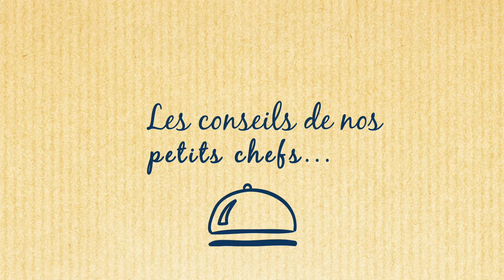Et vous, que pensez-vous de nos Craquelins ? Partie 1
Il n'y a rien de mieux que nos fans pour parler de nos craquelins ! Voici une vidéo à l'appui sur leurs ressentis :)
Et vous, que pensez-vous de nos Craquelins ?
Ps : un grand merci pour leur participation.